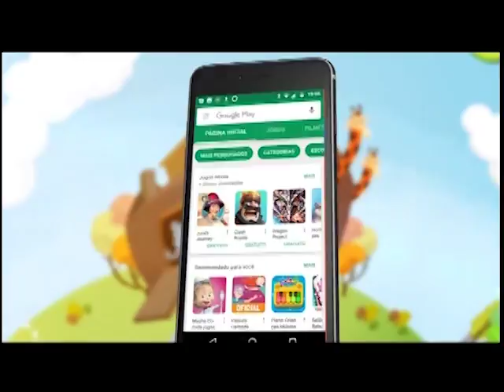Boas Novas no AR - Ronaldo Lourenço